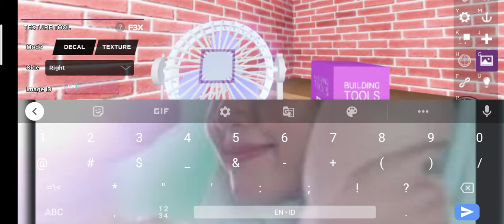Last 2021 video: fans in my workshop